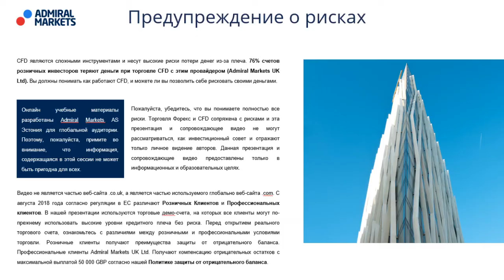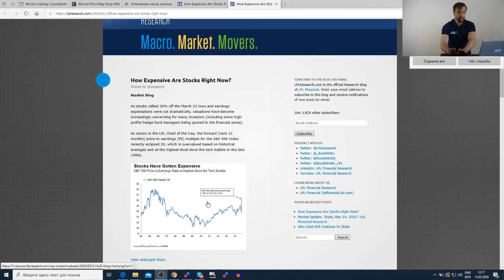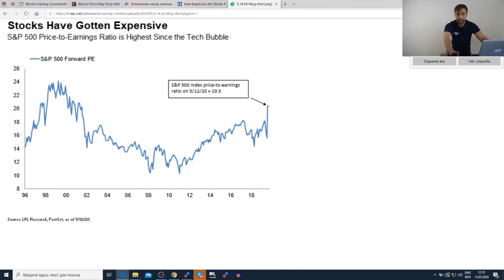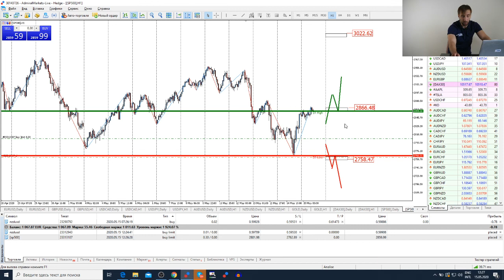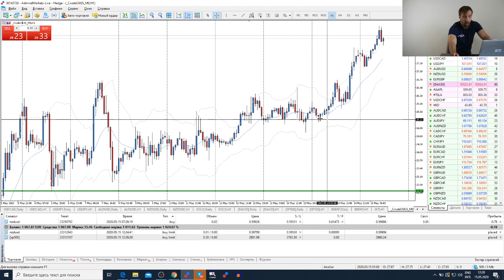Трейдеры: Исаков # 156 Трамп продолжает угрожать Китаю / Фондовый рынок США переоценен